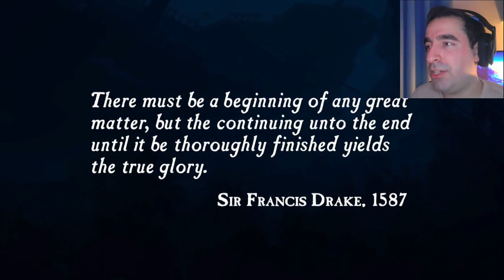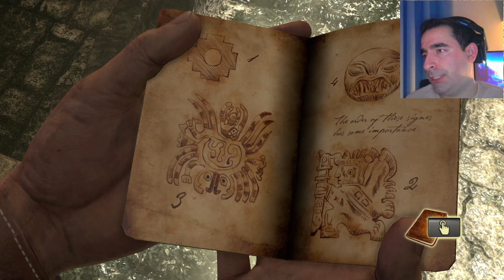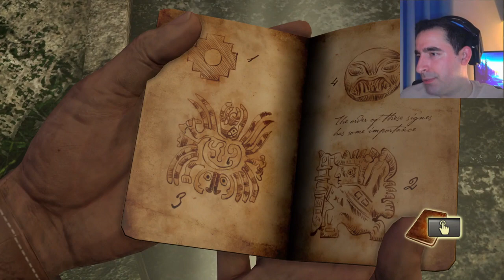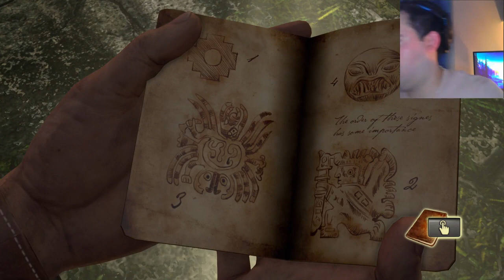Uncharted: Drake's Fortune - Episódio 1 "Inicio da História"